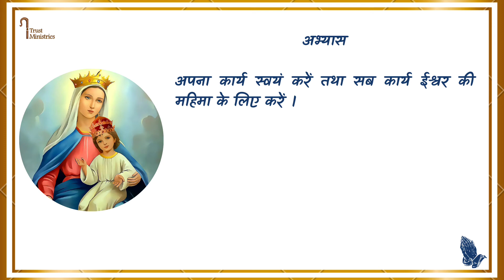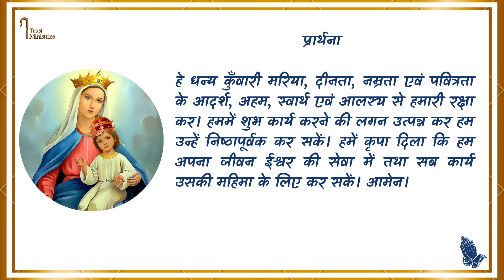15 May || May Month Devotion to Mother Mary || Miraculous Meditation || Hindi || iTrust Ministries